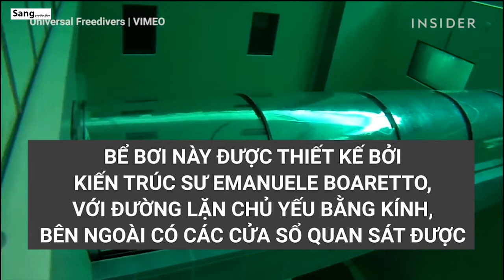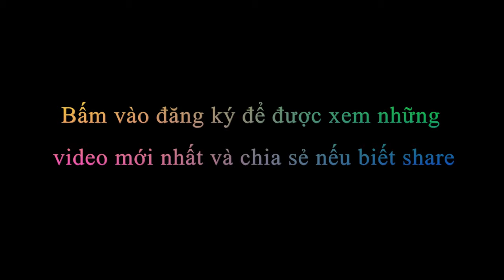Chiếc Bể Bơi Sâu Nhất Thế Giới | Dành Cho Dân Tập Lặn